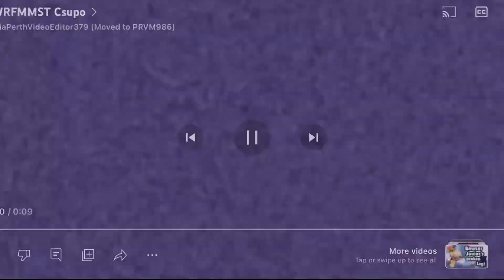Round 148 V2